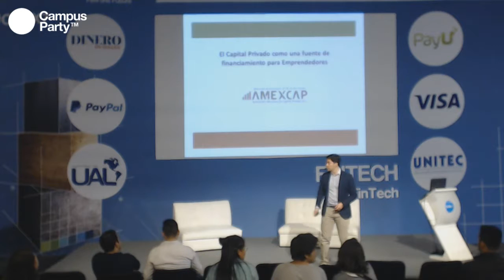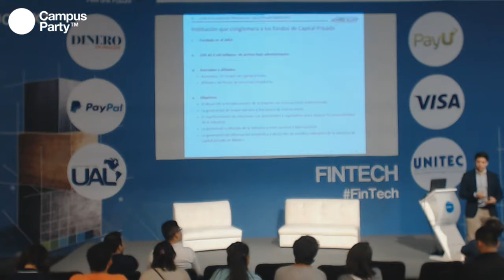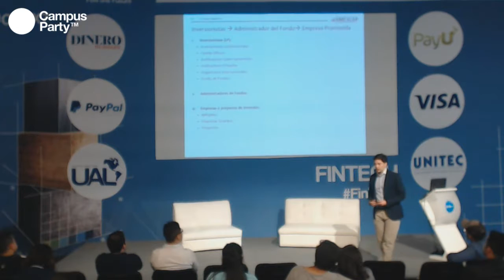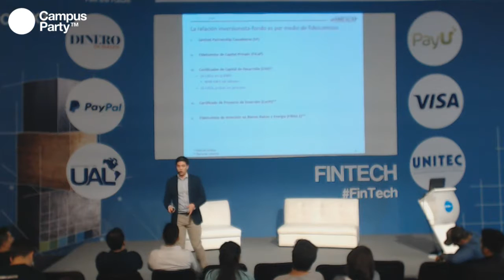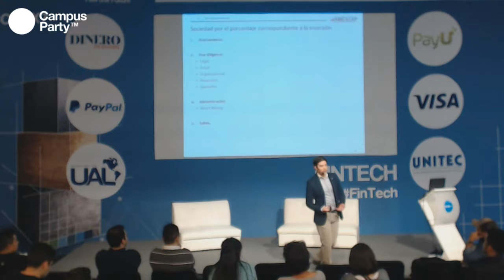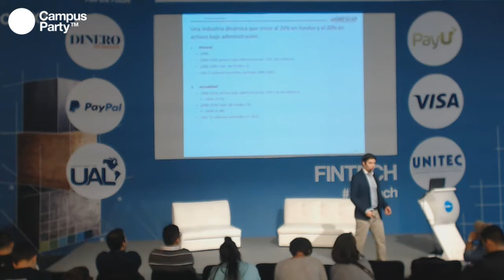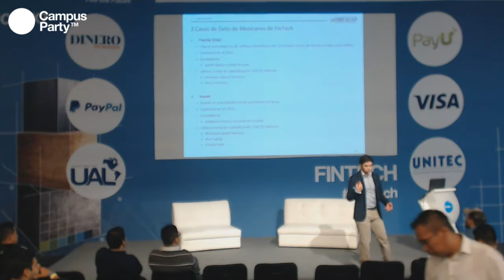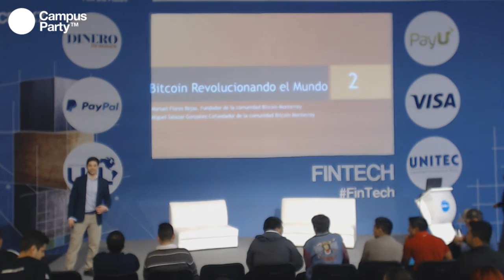CPMX7 Fintech Ernesto Ibarra, Amexcap ʺEl Capital Privado como una fuente de financiamiento par